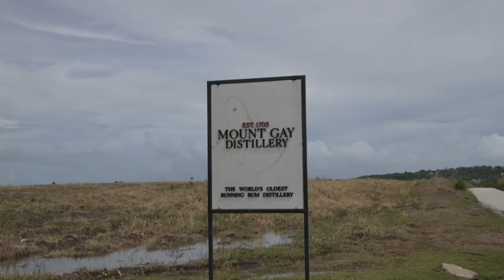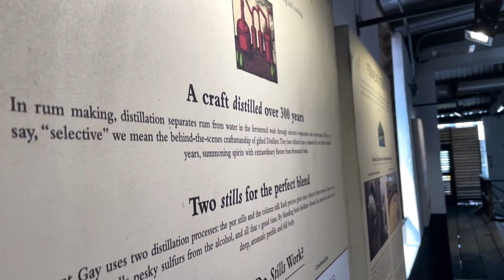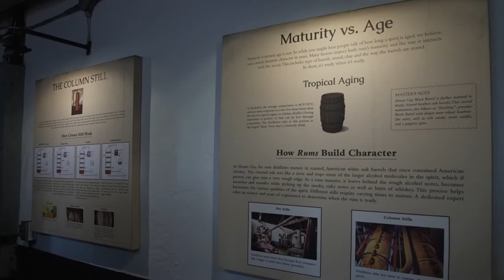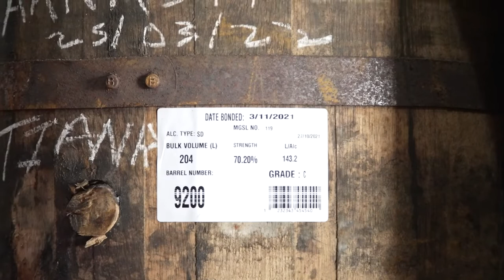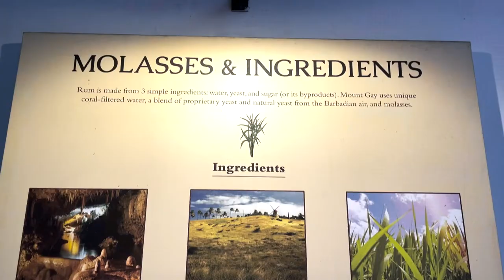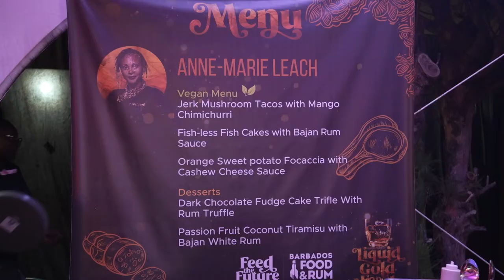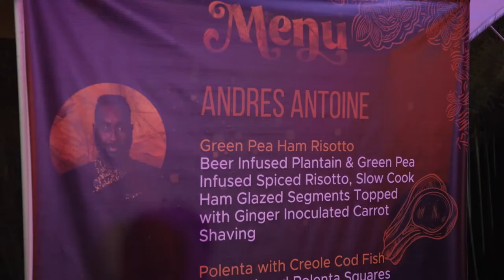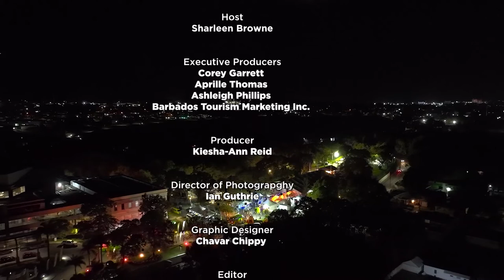Barbados Food and Rum Festival 2022 - Episode 4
We're on the home stretch now! In Episode 4, learn more about the history of rum at Mount Gay Distilleries. Did you know Barbados is the birthplace of rum? We then close things out with elegance and opulence at our finale event, Liquid Gold Feast.